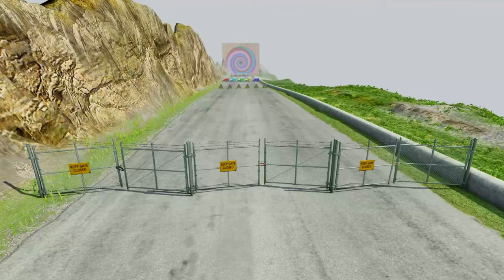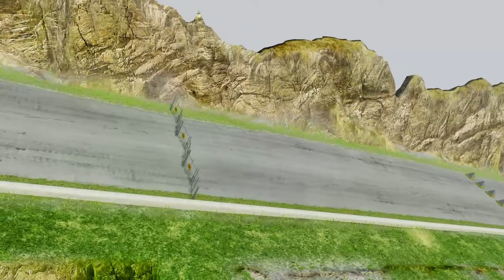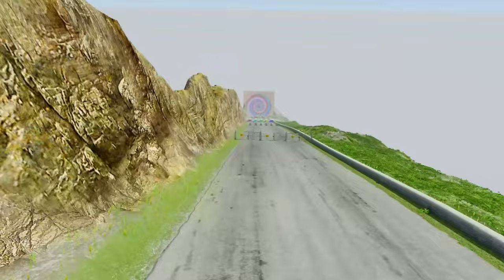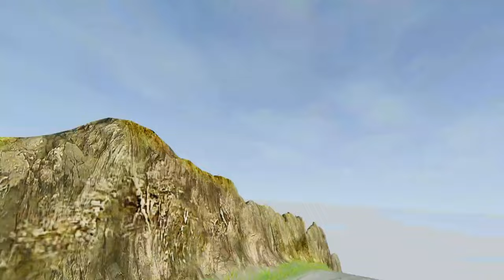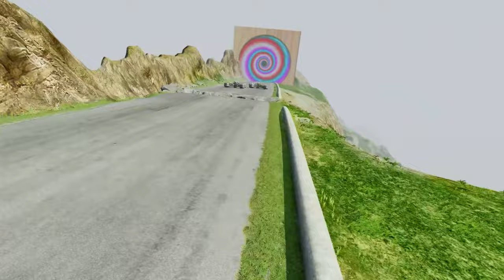Cow Mammoth Elephant Tiger Buffalo Guess The Right Door ESCAPE ROOM CHALLENGE Animals Cage Game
Long Slide Game With Elephant Gorilla Buffalo Hippopotamus Tiger - 3d Animal Game  - BeamNG.Drive
Catch Cute Chickens, Colorful Chickens, Rainbow Chicken, Rabbits, Cute Cats, Ducks - BeamNG.Drive